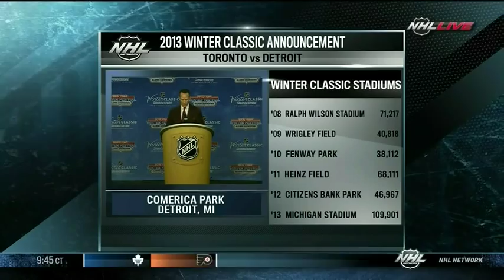Ilitch Family @ 2013 Winter Classic Presser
Red Wings owner Mike Ilitch and President of Ilitch Holdings, Chris Ilitch, comment on the 2013 Winter Classic.